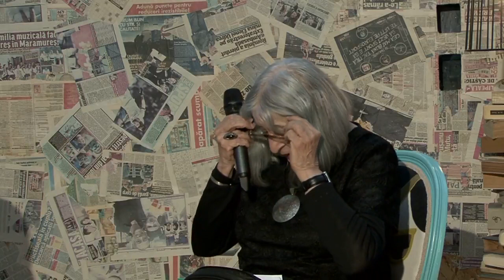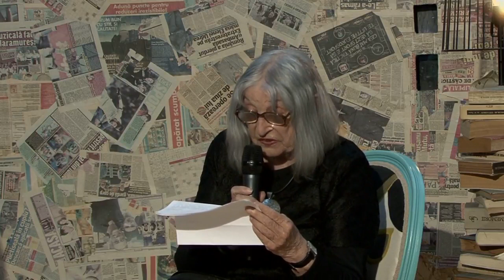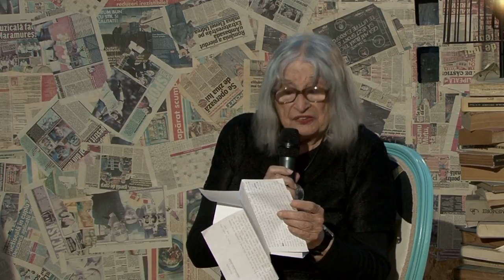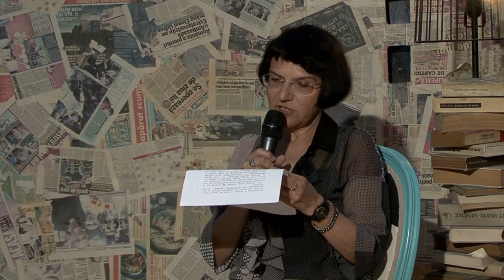🔴 Serată cu scrisori: CINEPUB live @ Cercul Carturesti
💌 Marius Chivu, Nora Iuga, Răzvan Exarhu, Gianina Corondan, Cătălin Ștefănescu, Ioana Pârvulescu, Alex Tocilescu și Genevieve Fieraru se întîlnesc în grădina Librăriei Cărturești Verona, să citească scrisori de dragoste ale scriitorilor români.

Celebre, secrete, interzise, platonice, pătimașe, împărtășite, nefericite, iubirile lor ne lasă să privim pe furiș în dormitorul literaturii române.